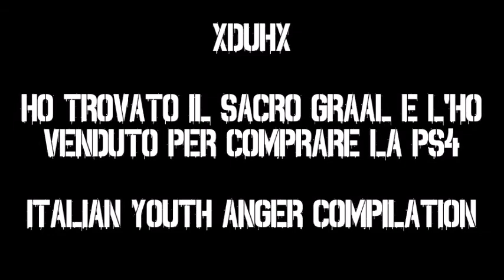xDUHx - Ho trovato il Sacro Graal e l'ho venduto per comprare la PS4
xDUHx
(Nonsense Powerviolence Hardcore Casino Bernicore da Pisa)

"Ho trovato il Sacro Graal e l'ho venduto per comprare la PS4"
12esima traccia della compilation, Italian Youth Anger, promossa dalla Youthcore DIY
30 gruppi, 30 bombe punk hc et simili!

Non me ne frega un cazzo della filosofia
Non me ne frega niente della filologia
Voglio vedere i porno in 4k
E vedere molti film in full HD

E giocare a Call of Duty con tutti i miei amici
E restare a vedere chi è che vince ad Halo